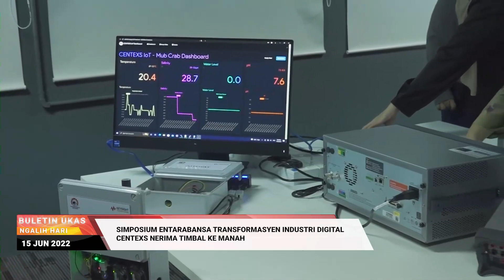BuletinUKAS IBAN EDISI NGALIH HARI 15 JUN 2022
1.Pengawa Nyukat NCR Dipajakka, Ngembing Pemansang Sosioekonomi Rayat
2.Hari Muzium Entarabansa 2022 Diatur Di Kelantan 18 - 25 Jun Tu
3.Bintulu Deka Ngasaika Gelumbang Pemansang Kedua
4.Pagar SMK Lutong & SK Lutong Deka Digaga Baru
5.Festival WPS 2022 Nyidi, Nyungkak Pengelandik Nembiak Politeknik Mukah
1.Simposium Entarabansa Transformasyen Industri Digital CENTEXS Nerima Timbal Ke Manah